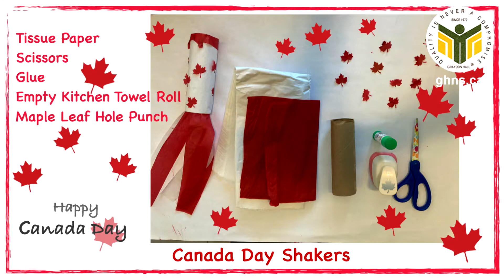Making Canada Day Shakers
Here's a cool craft to make to celebrate Canada Day! Happy Birthday Canada!